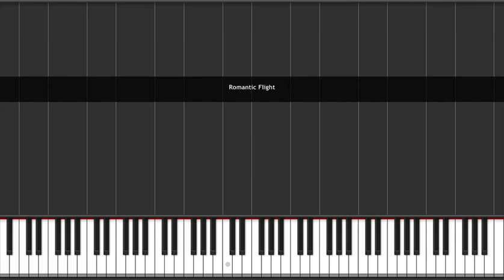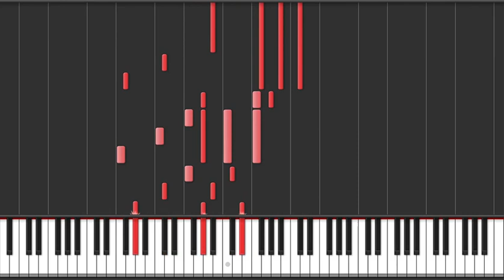Romantic Flight Piano Tutorial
by "GermanSeabass"
I did not write this,I posted this incase you you can't read sheet music, this should help~